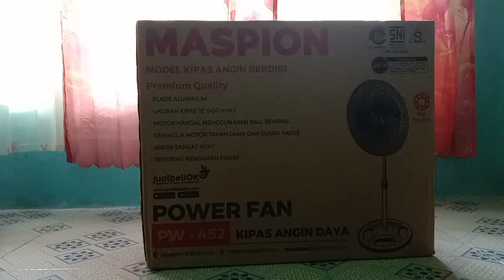Unboxing 18" Maspion Industrial Stand Fan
Model:PW-452

I Bought This Fan Today, Sunday April 2,2023 Which Coincides With My Arashi AR-138 Birthday 2 Days Ago, Which Is March 30,2023